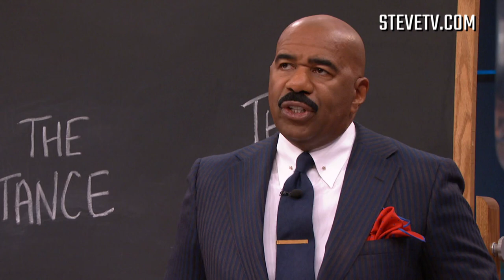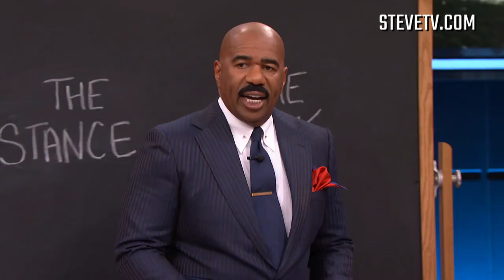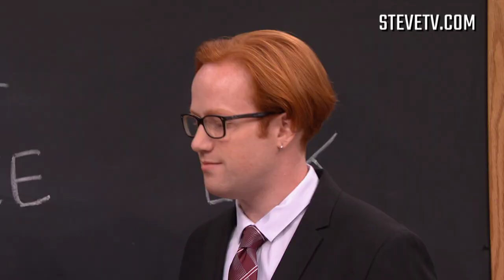Steve Harvey Gives Fan The Swag He Needs To Get His First Girlfriend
Will Brandon graduate from Steve Harvey's Swag Class with flying colors?  Watch to find out!